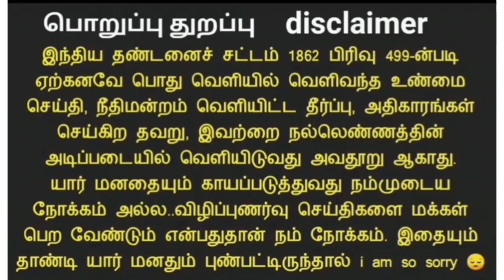ASSISTANT PROFESSOR || ELIGIBLE || EXAM APRIL 2023 || GOV'T ARTS & SCI & EDUCATION